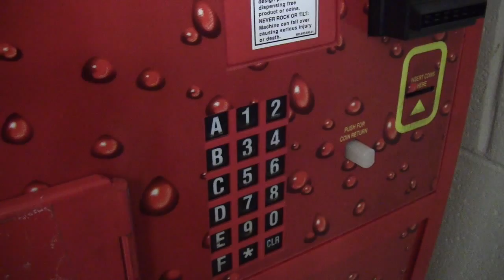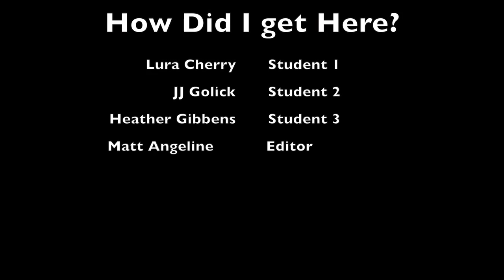How did i get here matt angeline